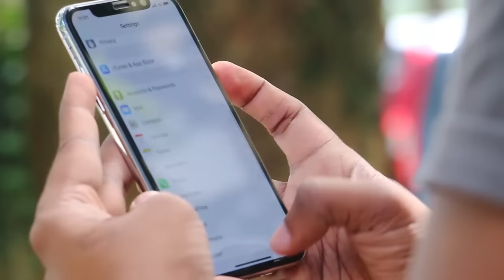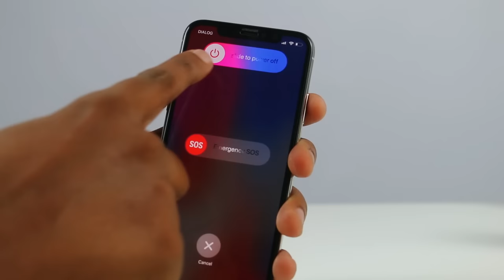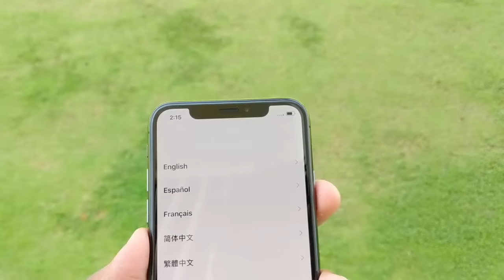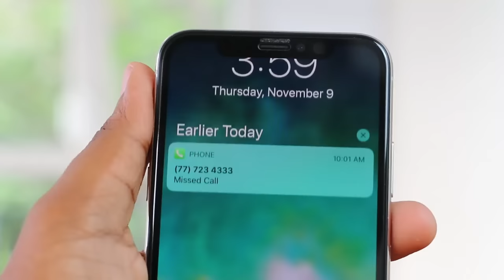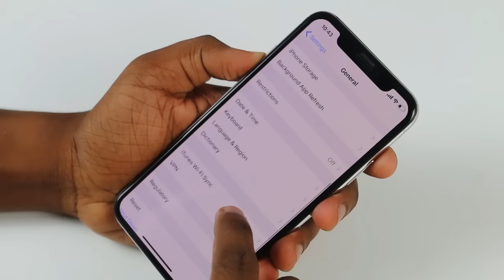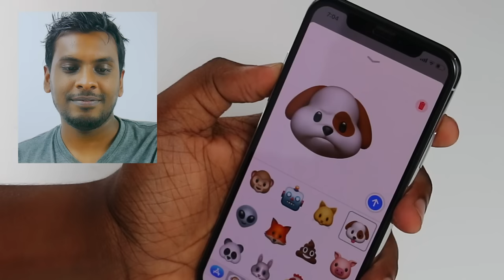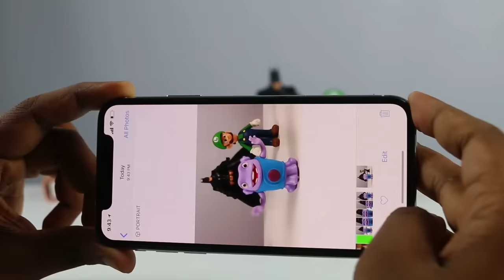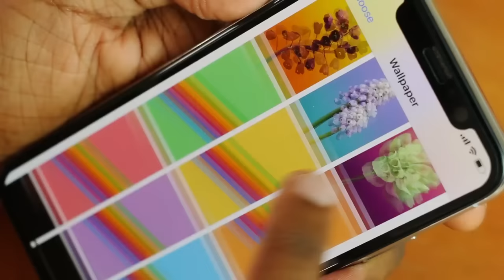iPhone X Sri Lanka Review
අලුත්ම iPhone X එක ගැන හැමදේම දැනගන්න මේක බලන්න - iPhone X Sri Lanka Review, Build Quality Phone colors, Hardware Performance, Camera Quality, Animation emoji animaji, face Id and more Explained in Sinhala. Sinhala geek show by Chanux bro. iPhone 10 Price in Sri lanka. cheap iphone X best price.